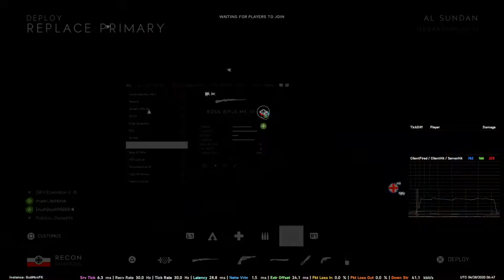Battlefield™ V_Sniper-across the valley.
Sniper for 20 kills, completed